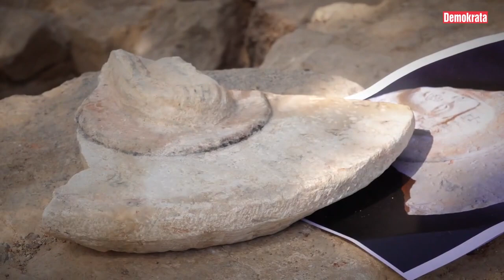Múltunkról mesélnek az Abák, Magyar Demokrata hetilap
A Magyar Demokrata hetilap is beszámolt abasári ásatásunkról:

Horváth-Lugossy Gábor:
"A Magyarságkutató Intézet szándéka szerint a feltáró és elemző munkálatok lezárultával a hely történelmi jelentőségéhez méltó látogatóközpontot hoznak létre Abasáron, lehetőség szerint eredeti stílusban újraépítve, amit csak lehet, bemutatva az Abák hithű keresztényi és uralkodói nagyságát."

Makoldi Miklós:
"Ha pedig Aba Sámuel király földi maradványait is megtalálják a kutatók, amint remélik, az azokon elvégzendő tudományos vizsgálat minden valószínűség szerint áttörő erejű lesz a magyar őstörténetben, amelyet mintegy 150 éve egyre porladozó, de makacsul erőszakolt elméletek uralnak. A magyarság azonban lassan visszafoglalja múltját, lelkét, öntudatát."